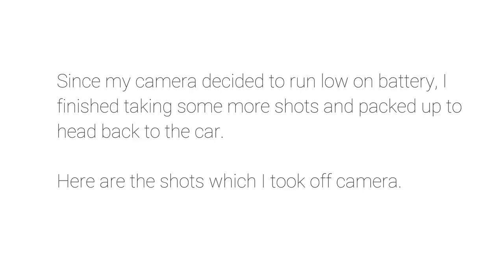Landscape Photography - Cracked My Phone, Dropped My Camera, Swam in Freezing Water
I spent the day in Bassi Falls, California, photographing many beautiful remote waterfalls. A two mile hike which includes me cracking my phone, dropping my DSLR on to rocks from five feet up, turned out to be worthwhile?!?

500px - 4k_world

No unkind language or comments will be tolerated!